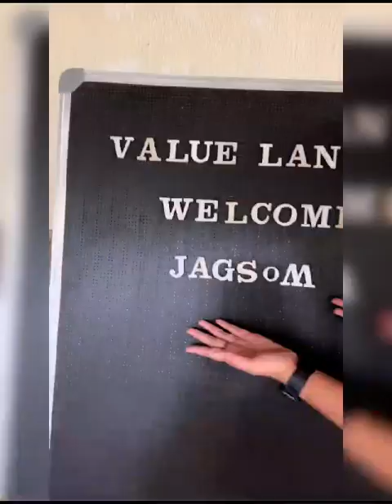Brand Jagsom. ft Santanu, Swaraj, Pooja, Kaushik, Abhinit and myself.